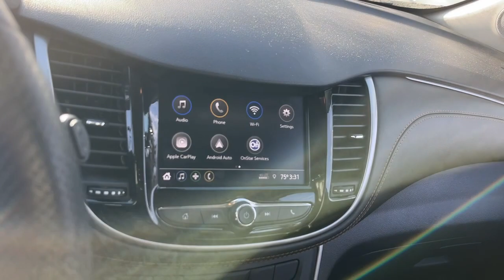2021 Chevrolet Trax Matteson, Lansing, Oak Lawn, Northwest Indiana, Chicago, IL P21722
Midnight Blue Metallic Used 2021 Chevrolet Trax LT available in Matteson, Illinois at South Chicago Dodge. Servicing the Lansing, Oak Lawn, Northwest Indiana, Chicago, IL area.

CARFAX One-Owner. Clean CARFAX. Priced below KBB Fair Purchase Price! Recent Arrival! 23/30 City/Highway MPG Midnight Blue Metallic 2021 Chevrolet Trax LT AWD 6-Speed Automatic Turbo 1.4L VVT DOHC 4-Cylinder DI SIDIbrbr$$$ Priced To Sell Fast!! $$$ Many Cars under $10k and under $5K!! HUGE INVENTORY REDUCTION SALE GOING ON NOW!! NO CREDIT LOW CREDIT NO PROBLEM . WE HAVE THE TEAM TO HELP YOU GET INTO A GREAT DEPENDABLE RIDE. With some options like Preferred Equipment Group 1LT (All-Wheel Drive Chassis) 16 Aluminum Wheels 2 USB Ports w/Auxiliary Input Jack 2-Way Manual Front Passenger Seat Adjuster 3.53 Final Drive Axle Ratio 4-Way Manual Driver Seat Adjuster 4-Wheel Disc Brakes 6 Speakers 6-Speaker Audio System Feature ABS brakes Air Conditioning Alloy wheels AM/FM radio: SiriusXM Apple CarPlay/Android Auto Brake assist Bumpers: body-color Compass Delay-off headlights Deluxe Cloth/Leatherette Seat Trim Driver door bin Driver vanity mirror Drivers Seat Mounted Armrest Dual front impact airbags Dual front side impact airbags Electronic Stability Control Emergency communication system: OnStar and Chevrolet connected services capable Exterior Parking Camera Rear Front anti-roll bar Front Bucket Seats Front Bucket Seats w/Driver Power Lumbar Front License Plate Bracket Front reading lights Front wheel independent suspension Fully automatic headlights Heated door mirrors Illuminated entry Knee airbag Low tire pressure warning Occupant sensing airbag Outside temperature display Overhead airbag Panic alarm Passenger door bin Passenger vanity mirror Power door mirrors Power steering Power windows Premium audio system: Chevrolet MyLink Radio data system Radio: Chevrolet Infotainment 3 System Rear seat center armrest Rear side impact airbag Rear window defroster Rear window wiper Remote keyless entry Roof rack: rails only Security system SiriusXM Radio Speed control Split folding rear seat Spoiler Steering wheel mounted audio controls Tachometer Telescoping steering wheel Tilt steering wheel Traction control Trip computer and Variably intermittent wipers.brbrbrWelcome to the South Chicago CDJR Whether you are looking for a new or used Chrysler Dodge Jeep or Ram car truck or SUV you will find it here. We have helped many customers in or near Blue Island Burbank Calumet City Chicago Cicero Evergreen Park Harvey La Grange Maple Park Matteson Oak Lawn Oak Park Orland Park Palos Heights Palos Hills and Tinley Park find the Chrysler Dodge Jeep or Ram of their dreams! We know that prospective customers are extremely well educated when researching their next vehicle. South Chicago CDJR has made it easy to get all the available vehicle information so you can spend less time researching and more time enjoying your purchase.